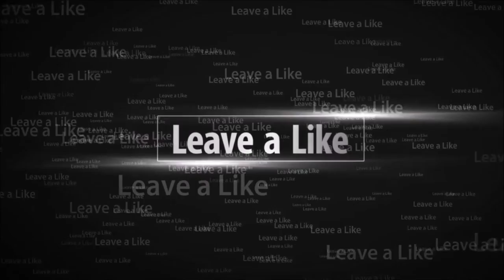Aurora Gone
Hope you guys enjoyed the video, I worked pretty hard on it and I know the camera quality ain't that good but hey I'm working with what I have. Happy Holidays!